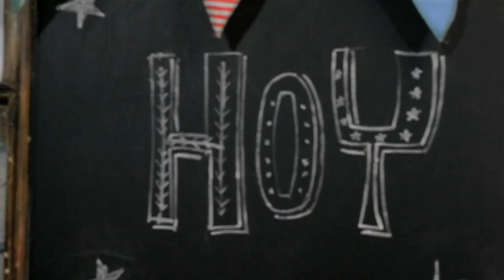FABRICA DE UTILES ESCOLARES en Fundacion Sí!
Fábrica de útiles escolares

Desde el 21 de febrero al 22 marzo, todos los sábados y domingos de 14 a 20hs se abrirá la Fábrica de Útiles escolares de Fundación Si.

Allí se fabricarán mochilas, cuadernos, carpetas y cartucheras para armar kits escolares para los chicos con los que la fundación trabaja durante todo el año en todo el país.

Acercate a participar de la fábrica que se encuentra ubicada en Angel Carranza 1962, Palermo.